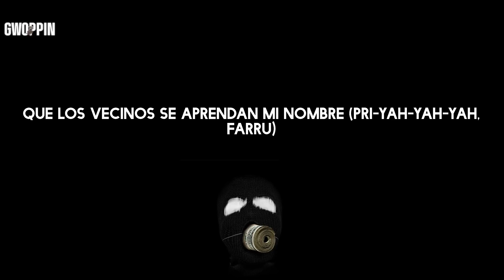Dalex - Bellaquita (Letra/Lyrics)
Lyrics: Dalex - Bellaquita

Letra/Lyrics:
Han pasado días y yo
Sigo pensándote ahora (Ahora)
Son las 3 y media de la mañana
Y sé que quieres ahora (Que quieres ahora, yeih)
A mí me gusta cuando baja dowtown (Yo soy adicto, de ti estoy enviciao)
A ti te gusta cuando bajo downtown
This is the remix
Te invito a comer
El amor me queda riquísimo
Preparé ya el plato explícito
Vas a probar y volver y nos vamos a envolver
Cómo ese culo me tiene enviciao
Desde que lo hicimos me quedé hookeado
Tus gemidos se quedaron grabados en mi mente
Dime, si estás puesto, papi, pa' esta noche
Quiero que me quites este panticito Dolce (Yah)
Que yo quiero darte (Yeih) (¡Remix!)
Ponte encima de mí, bellaquita (Pri-yah-yah)
No calles lo que sientes y grita
Que los vecinos se enteren (Enteren) (Farru)
Y si llegan los guardias, que esperen (Esperen) (Pum-pum-pum)
Que los vecinos se aprendan mi nombre (Uh-yeh)
Ponte encima de mí, bellaquita (Bríncale)
Que los vecinos se enteren (Enteren)
Y si llegan los guardias, que esperen (Esperen)
Que sepan quién es tu hombre (Laramercy Gang)
Que los vecinos se aprendan mi nombre (Pri-yah-yah-yah, Farru)
Se-se-se-se te nota en la cara, ma', yo sé que estás bellaca (¡Blep!)
Te pusiste el baby doll de Victoria Secret en la paca
Trépateme encima, vamos hacerlo en la butaca
Vampira, llego Van Helsing y voy a clavarte la estaca (Pu-pum)
Ella grito y después a los vecinos,
Llamaron los guardias cuando ella se vino
Quieren tumbar la puerta pero abro
Señor oficial, no sabe en lo que intervino
(Anitta)
Ven papi, ven que te tengo una cosita
Ya le di cariño pa' que esté suavecita
Tú le das lo que ella necesita
Dame duro, duro, ponme a gritar
Te pones bellaco cuando estoy underground
De las que le dan hasta abajo y no se quitan
Porque en Brasil todas son unas bellaquitas
Tú me pones a mí bellaquita
En la cama yo soy tu loquita
Que los vecinos se enteren
Y si llegan los guardias, que esperen
Que sepan quién es tu hombre
Que los vecinos se aprendan mi nombre
Mi bellaquita, bellacona (Bellacona)
Tu mamita me hizo la culona (Ah)
Y yo le puse Griselda Blanco
Porque chinga como la patrona
Sí, de su combito ella es la líder
Yo cavando con el digger y si paro dice sigue
Se pone caliente como actriz de porno
Miami me usa, me encanta el soborno
(Baby)
Siempre que tú quieres, pa', yo no pongo excusas
Dile a los vecinos que no nos dañen la musa
Criminal, cri-criminal
Ponme las esposas que soy tu criminal
Por ti, ponme todo el delito que tú quieras baby
Tú solo me miras y yo me pongo horny
Tu actriz de porno
Todas las poses que quieras en la cama
No hizo nada malo, pero la tuve que castigar (Castigar)
Tiene carita de que no falla una misa (Misa)
Pero le encanta bellaquear bajo la frisa (Frisa)
Y mi único delito fue comerme ese culito (Ese culito)
Yo le di nalgadas porque no quería besitos (No quería besitos)
Y por eso fueron los gritos (Gritos)
La víctima gritaba "qué rico" (Uh-yeah, uh-yeah)
Si tu cama hablara, ah
Diría que llovía, cuando te rompía
Siempre "Con Altura", como Rosalía (Wuh)
Yo quiero chilliar pero ella quiere sex
La quiero también, pero no como Flex (Flex)
Es tiempo de apagar el cel (El cel)